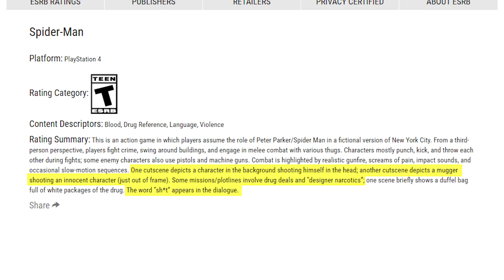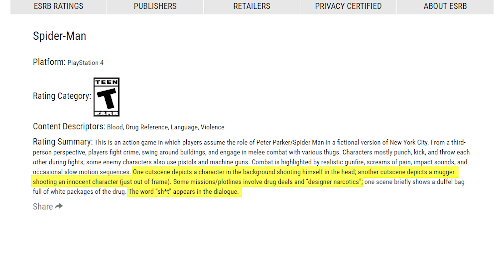Marvel’s Spider-Man - Launch Trailer, File Size Revealed? & More!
Marvel’s Spider-Man also known as Spider-Man PS4 has a new launch trailer for the game. The Spider-Man PS4 file size may have also been revealed!

Brett